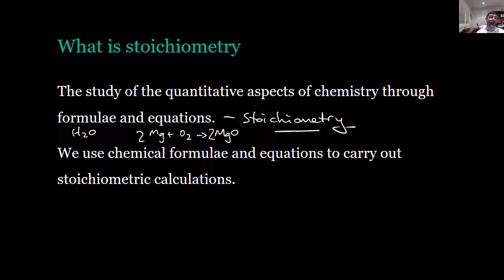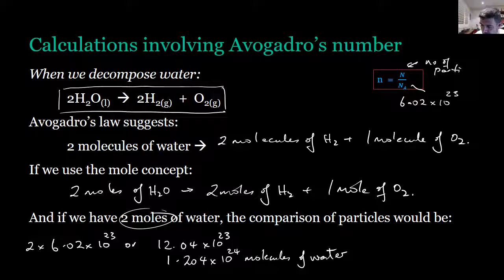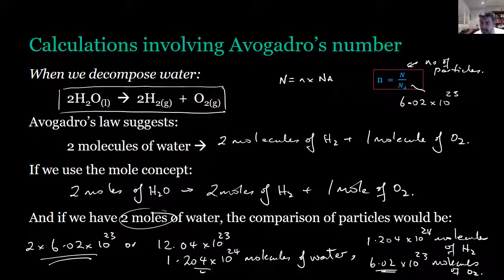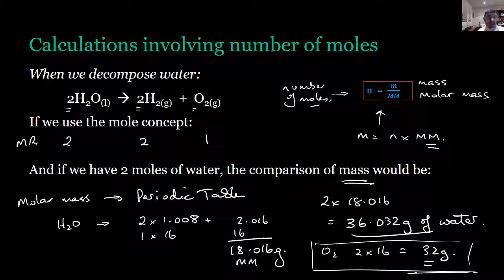Metals#18 Stoichiometry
Preliminary Chemistry
Metals
Stoichiometry